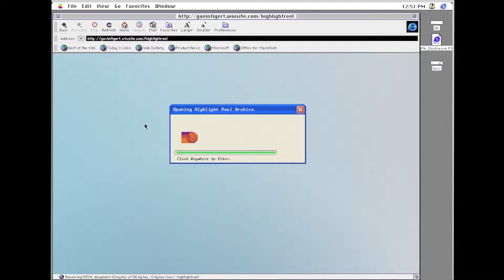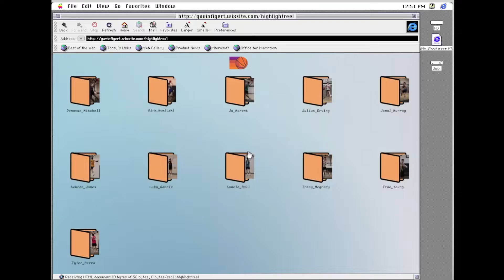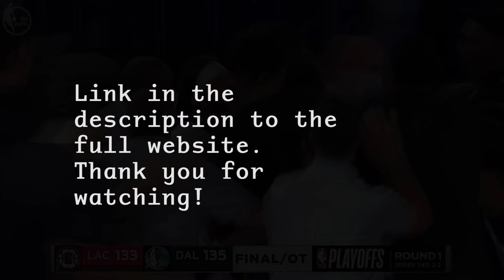Highlight Reel Trailer.mp4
Hello everyone!

Thank you so much for clicking on this video. This video is a trailer to a website that I recently created for a class project in which we had to find a way to creatively document a collection that we have. I collect basketball jerseys, so I decided to create a video for each jersey I own.

Highlight reel is a Wunderkammer about the stories behind each jersey that is hanging in my closet. I think that by connecting each jersey to a specific highlight from the jersey's respected player, it can add a new meaning and representation behind it. So I searched and searched in order to find what I believe to be each player's best highlight, and my favorite highlight of theirs. From my favorite player, Luka Doncic, hitting the game winning shot in the playoffs, to an all time legend, and one of the flashiest players from the 70s, Dr. J, These jerseys have peoples names on their back, and those people have stories. If I had more time in order to further this concept I would include each player's story as a player, but also as a person. So often we see these insanely talented players on the TV and forget that they are people first and basketball players second. Another way that I will be actively building this Wunderkammer is through continuing to create these videos and folders each time I get a new jersey. This leads me into why I decided to use a website as my medium. Although it will forever have the Wix branding on it(because I am not paying 18 dollars a month), as long as I have my Wix account, I can update the website. I think this is important because my jersey collection is far from finished. A lot of people hear eleven basketball jerseys and think I am crazy for wanting more, but I love watching these players and no matter what team they play for I like to support the guys on the hardwood.